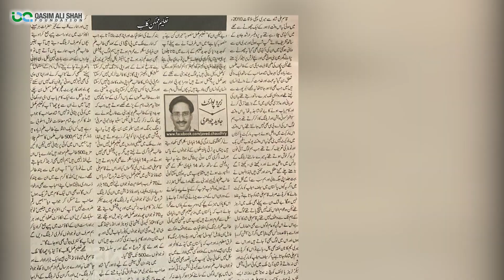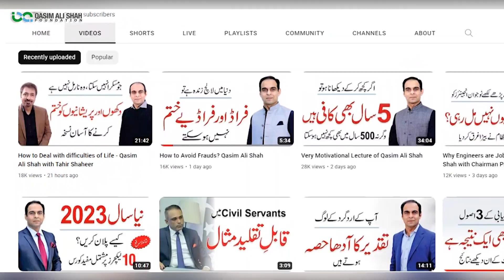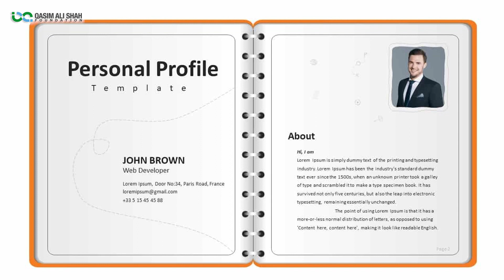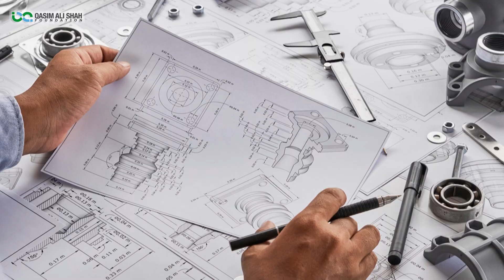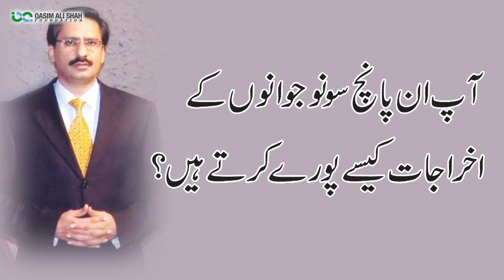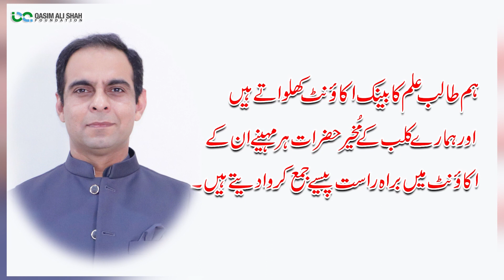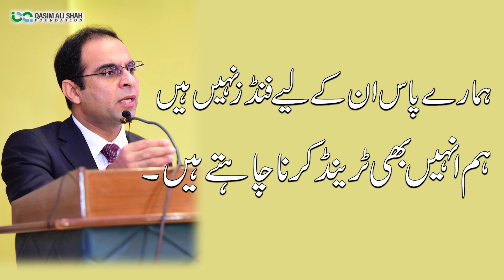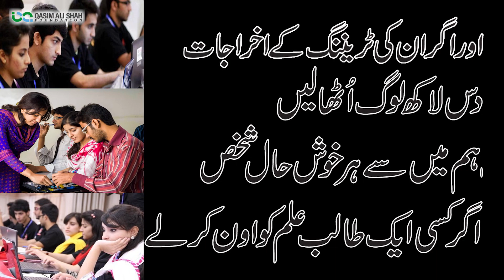Story of an Amazing Person to Watch before 2023 - Javed Ch Column on Qasim Ali Shah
ایک حیران کن شخص کی کہانی جیسے 2022 ختم ہونے سے پہلے پہلے لازمی دیکھیں۔